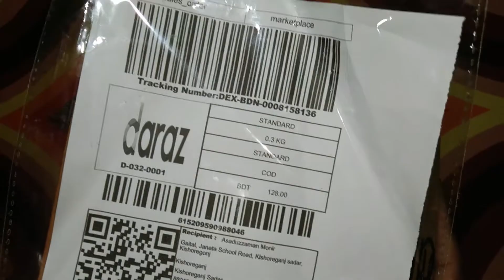৯৩ টাকায় ট্রাইপড! Mini Tripod review। Yungtfng YT-228। Brothers Tech Tips । BTT